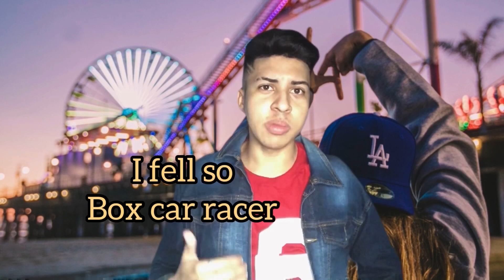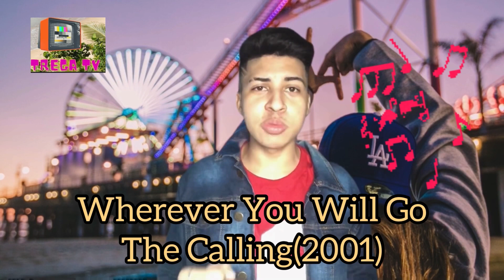Músicas que marcaram sua infância